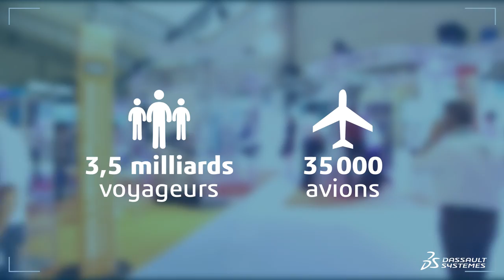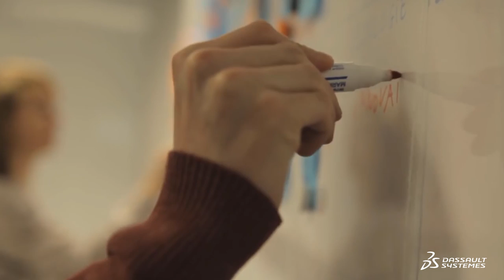Paris Air Show 2017 Vlog - Ep. 3: "Industry of the Future and Aero" - Dassault Systèmes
Paris Air Show 2017 Vlog Ep 3: How will the Industry of the Future look in Aero? -Dassault Systèmes. For this 52th edition of the Paris Air Show, our French vlogger JB Goupil has walked the alleyways of this mythical tradeshow, THE event on earth dedicated to sky professionals. In this third episode, JB Goupil has one mission : find out what the Industry of the Future will look like in Aero? JB spent the day investigating on this topic, and by chance met the exact right person to get the right answers : Olivier Leteutre, Managing Director for Dassault Systèmes EUROWEST.